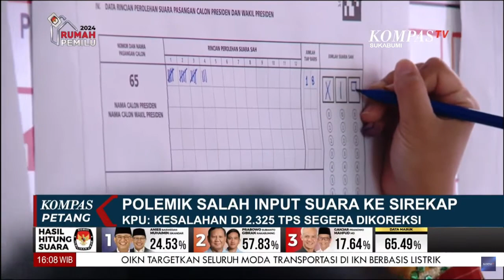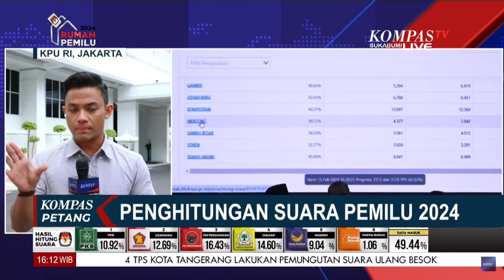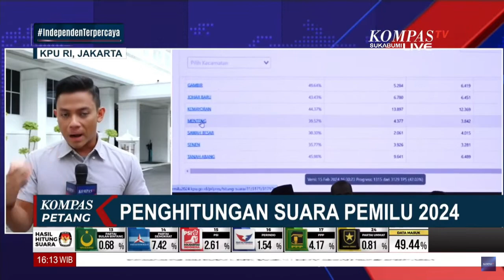Proses Penghitungan Suara Pemilu 2024 Masih Berlangsung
KOMPAS.TV - Proses Penghitungan Suara
Pemilu 2024 Masih Berlangsung